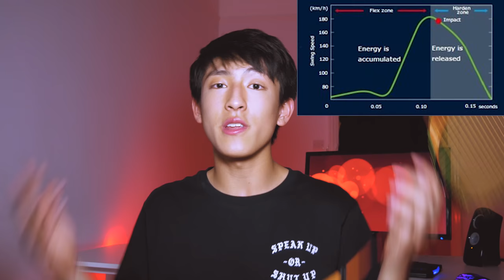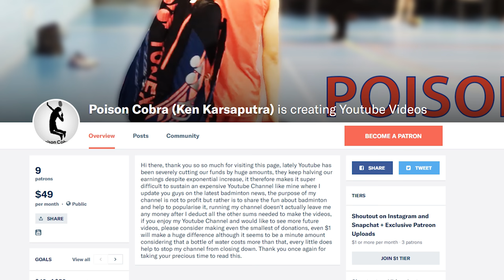YONEX Astrox 99 Review - Is it an upgrade?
The Yonex Astrox 99 is an advanced racket suitable mainly for singles-oriented players with control as their main attribute. Lee Chong Wei and Kento Momota are the racket's main ambassadors.

Model: 3U G5
String Tension: 30lbs
String: Zymax 68 TX (Mains) Zymax 62 Fire (Cross)

SMASH THE LIKE BUTTON FOR MY PERSONALISED GRIP VIDEO AND A VIDEO ON HYBRID STRINGS

Cheap Badminton Equipment (Email them if you can't find something, click on top left corner to change languages)

LINKS:
Snapchat (Frequent Exclusive Updates): poison-cobra
Instagram (Live Streams and Video Suggestions): ken_poison